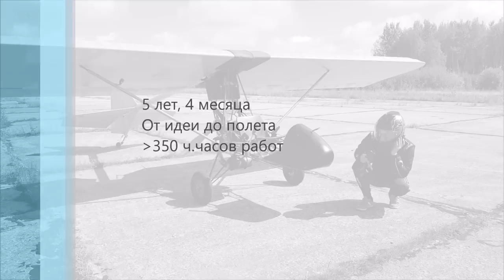Kolb Ultrastar first flight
Сбылась мечта - собрал свой самолет и совершил первый полет